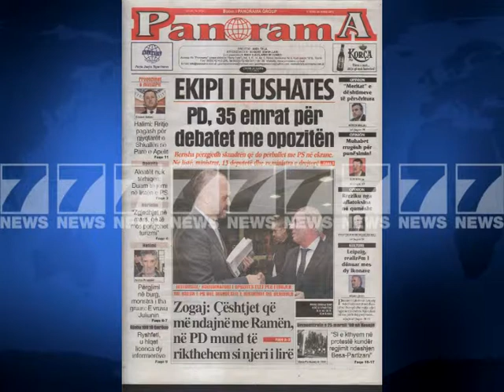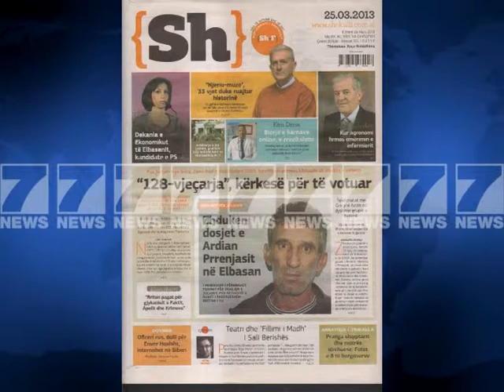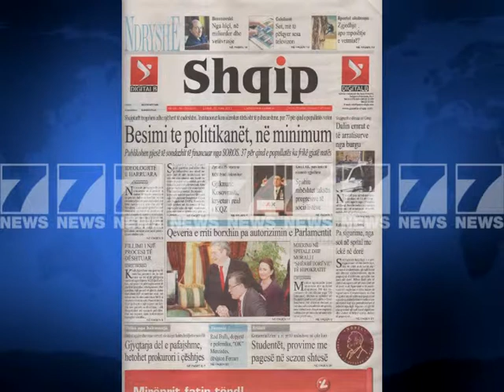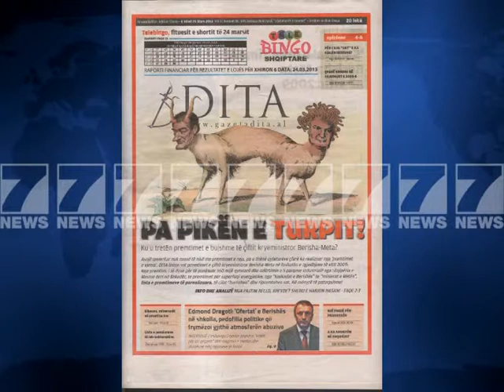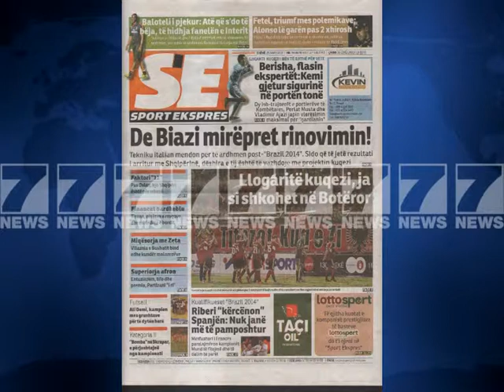Gazetat shqiptare-Titujt kryesore te shtypit te dites 25 mars 2013